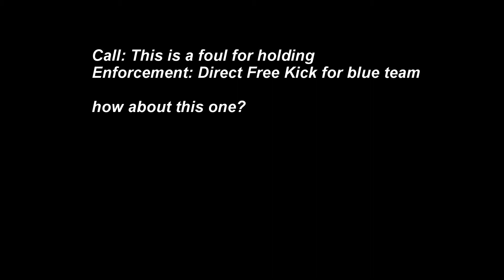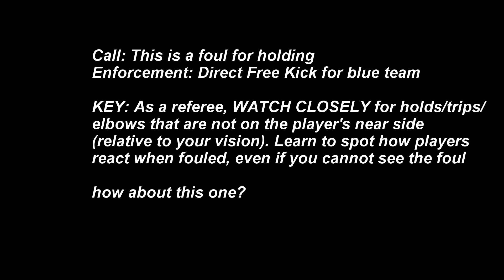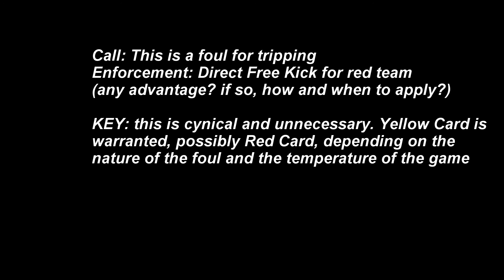Indoor Soccer Holding and Tripping